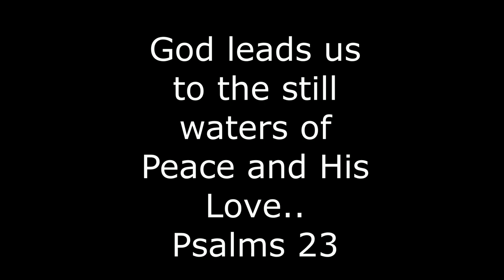Sawtooth Mountains Video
July 31 2020 Sawtooth Mountains Idaho Gods Beauty and Creation